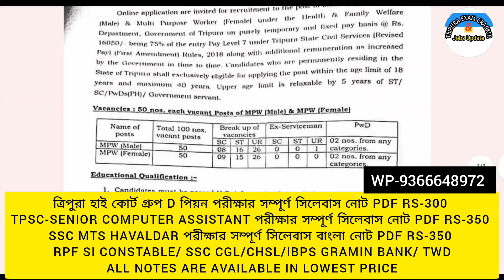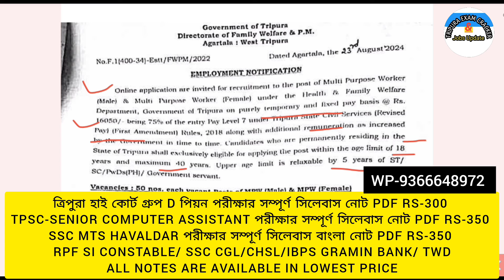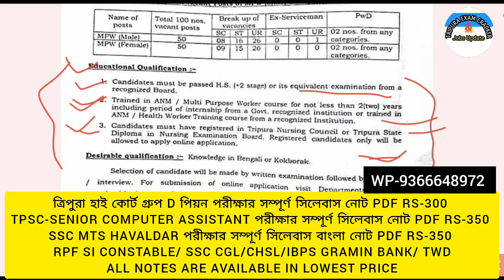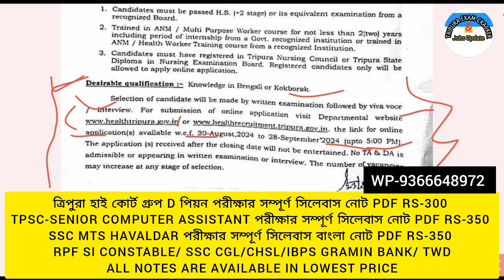TRIPURA HEALTH & FAMILY WELFARE এ ১০০ পোস্টে ছেলে ও মেয়ে নিয়োগ 💥